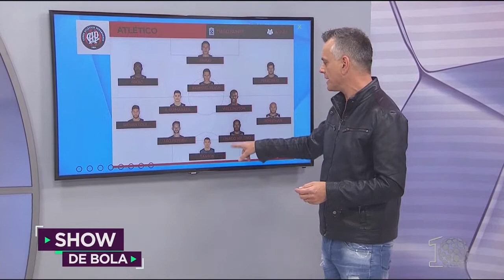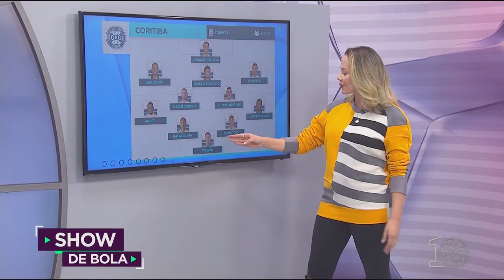Show de Bola (17/08/18) - Curitiba e região - Completo